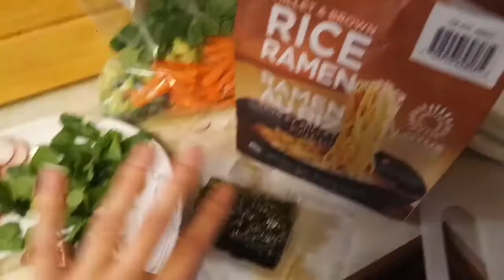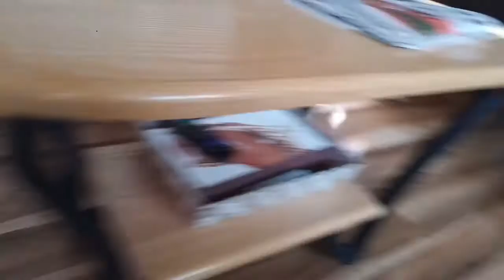Winter Vlog 1 ~November 2019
With all that's happened I've just realized I never posted this November's vlog.
Happiness in giving.

Edited on Filmora Go

Hippo in the bathtub by Anne Murray